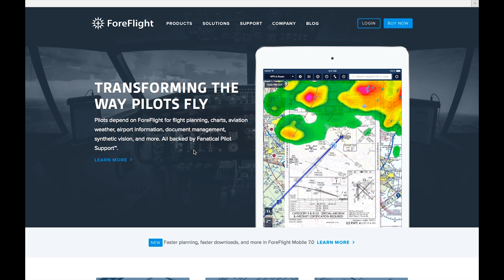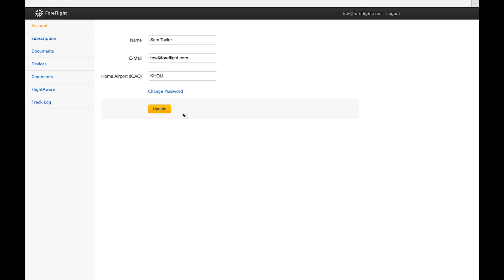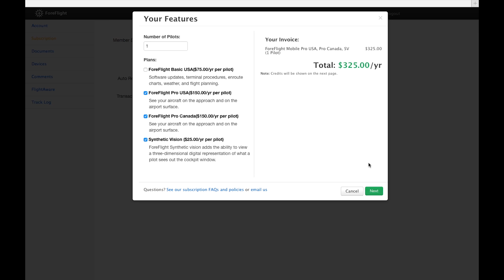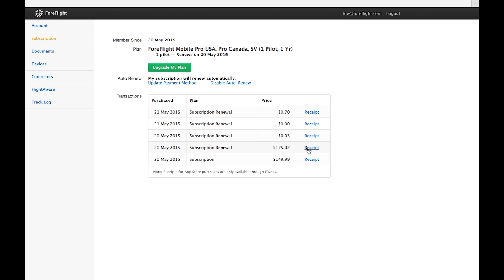Tip of the Week: ForeFlight Manage, Part 1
This video is an introduction to our web-based ForeFlight Manage tool. to manage your password, payment information, renewals, upgrades, and more.